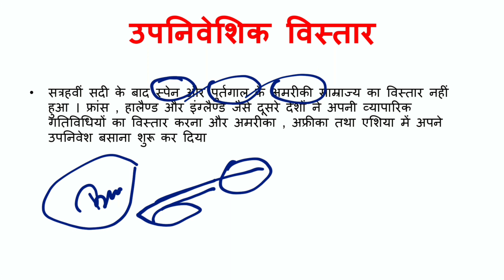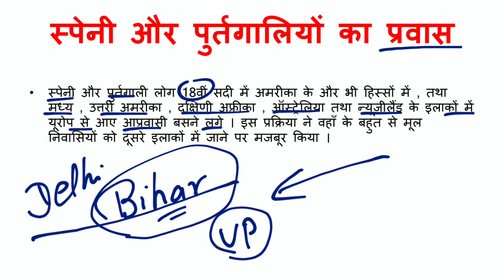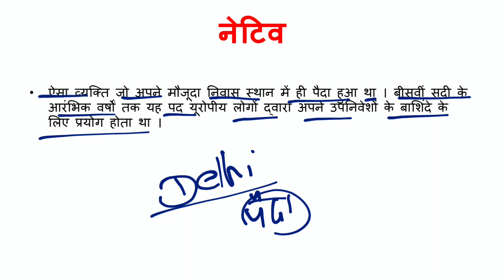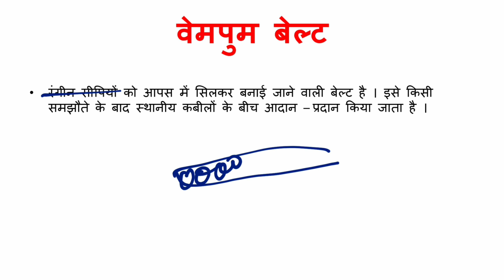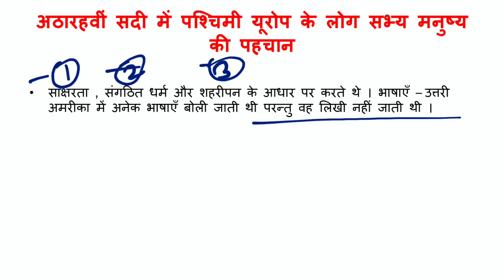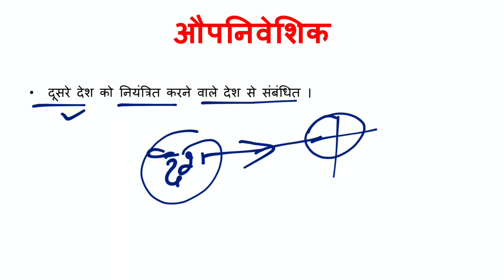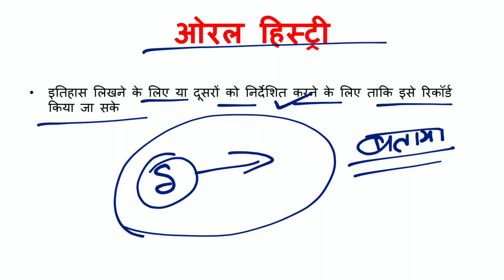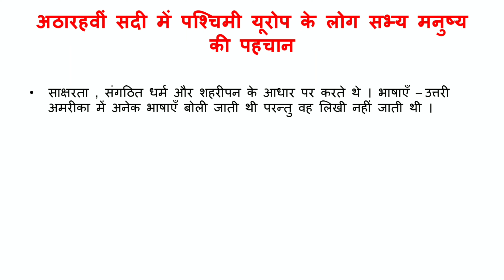मूल निवासियों का विस्थापन (Displacing Indigenous Peoples) 11 Class History Chapter 10 Part -1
Class: 11th
Subject: History Chapter 10
Chapter: मूल निवासियों का विस्थापन (Displacing Indigenous Peoples)
Book: NCERT Hindi Medium

👉 Have Any Query? Ask Us.

mool nivaasiyon ka visthaapan kaise hua? mool nivaas ka matalab kya hota hai? amerikee mool-nivaasee kahaan se utpann hue the? uttaree amerika mein mool nivaasiyon ka sthaapana kaise hua? bhaarat ke mool nivaasee kaun hai? mool nivaasiyon se pahale kanaada mein kaun rahata tha? aaj vishv mein lagabhag kitane mool nivaasee hain? pahale mool amerikee kaun the? amerika ke pita kaun hai? amerika ke mool nivaasee kaun see jaati ke hain? amairich kee khoj kab huee thee? visthaapan ka pramukh kaaran kya hai? visthaapan kya hai uttar? visthaapan prakriya kaun see hai? aadivaasee aur moolanivaasee mein antar kya hai? mool nivaas kee avadhi kitanee hotee hai? nivaas ka doosara arth kya hai? amerikee mool-nivaasee kab aae the? kanaada mein mool nivaasee kab se rahe hain? ostreliya ke mool nivaasee kahaan se aaye the? sabase jyaada amerikee mool-nivaasee kis raajy mein hai? kanaada ne mool nivaasiyon ke saath kya kiya? 1492 . se pahale amerika ko kya kaha jaata tha yoorop ka mool nivaasee kaun hai? aadivaasee sanskrti kitanee puraanee hai? sidanee ko pahale kya kahate the kanaada mein panjaabee kyon jaate hain? kanaada ke raaja kaun hai? kya kanaada svatantr nahin hai? amerika ka pahala sansthaapak kaun tha? amerika mein 1776 mein kya hua? amerika par kisaka shaasan tha?